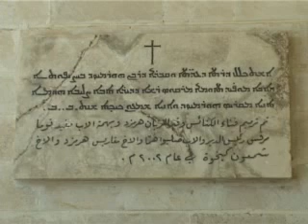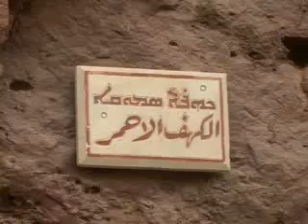shera5 5 2011